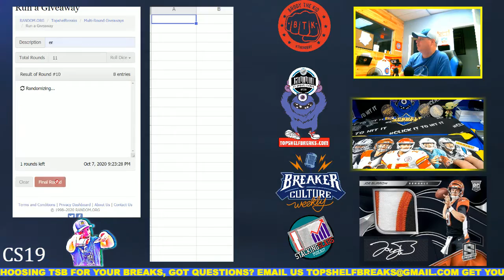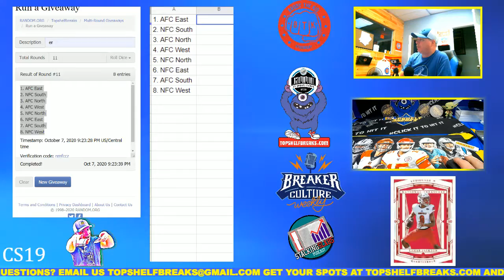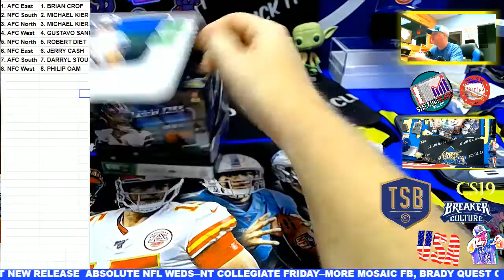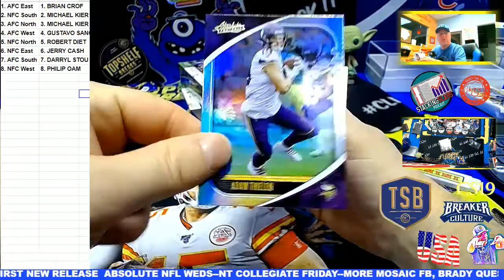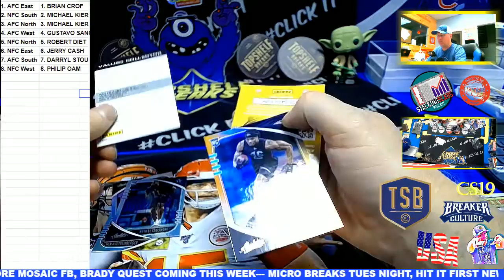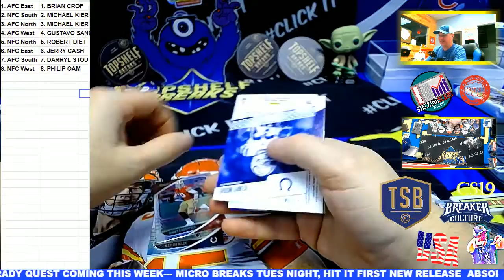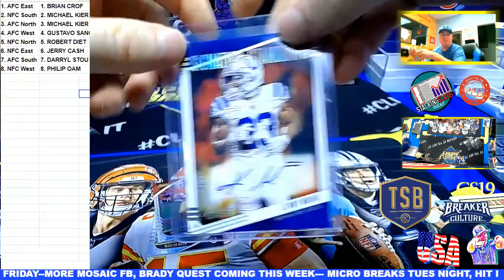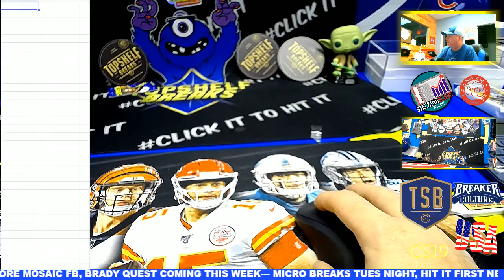ABSOLUTE BOX RANDOM DIV